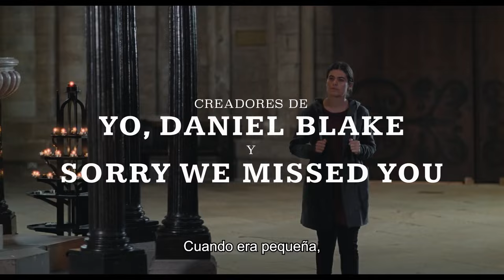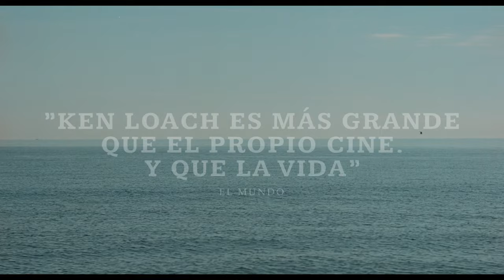THE OLD OAK Trailer (2024) SUBTITULADO [HD] Ken Loach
Únete al canal para recibir notificaciones de los próximos vídeos. SINOPSIS:- El futuro del último pub, en un pueblo del noreste de Inglaterra, donde la gente está abandonando la tierra a medida que se cierran las minas. Las casas son baratas y están disponibles, por lo que es un lugar ideal para los refugiados.

THE OLD OAK (2024) Trailer SUBTITULADO
THE OLD OAK (2024) Trailer SUBTITULADO EN ESPAÑOL